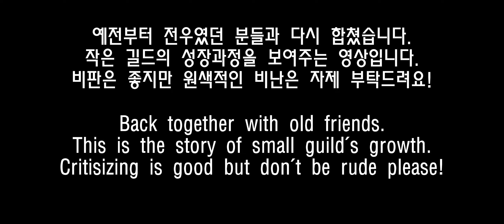알비온 온라인 성장형 길드 스토리! 새로운 시리즈! (PVP 재밌게하는 언더독?!) Feat. HARIBO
언더독,Underdog 길드의 모험이 시작되었다.
여러분과 같이 모험하고 싶어요! 재밌게 봐주세요!
(무기 시리즈와... 길드 시리즈가 동시에...)